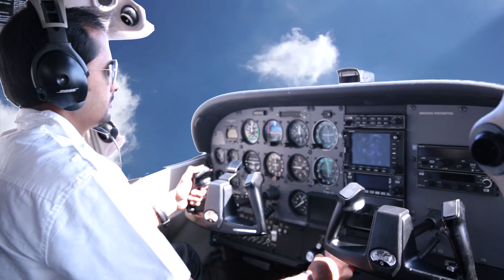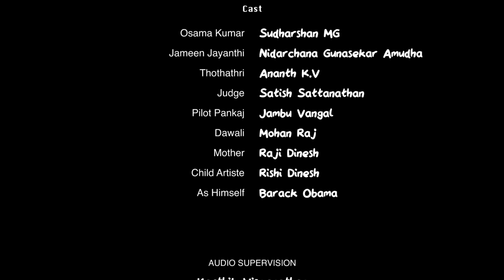Nallavela Suttutaanunga | Swaram's Lollu Take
Swaram, a SF Bay Area based performing arts group comes out with its online incarnation - 'Lollu Takes'.
True to the name, we bring to you a 'Lollu' tale of a captured international fugitive tried in an Indian judicial setting.

Sit back, relax and don't forget to laugh out loud.